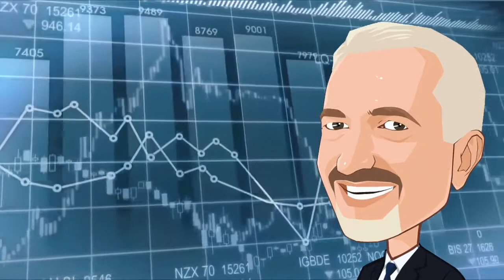Markets Update [with subtitles in Eng, Fr, Chi] - July 12th, 2021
- 𝐎𝐥𝐢𝐯𝐢𝐞𝐫 𝐁𝐎𝐒𝐒𝐀𝐑𝐃